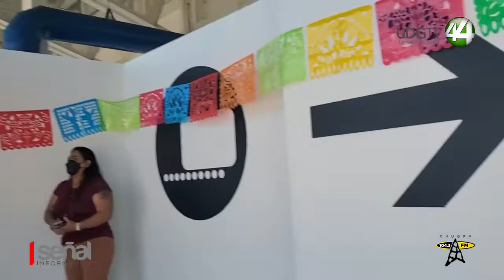Llega a Vallarta el vuelo inaugural de JetBlue | Javier Frías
Llega a Puerto Vallarta el vuelo inaugural de JetBlue, procedente de manera directa de Nueva York.